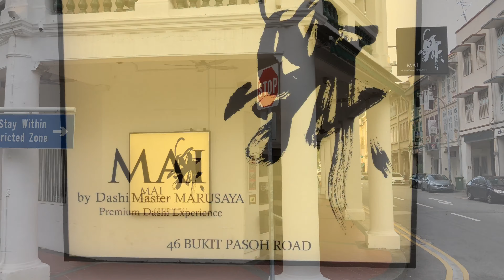RESTAURANT REVIEW : MAI BY DASHI MASTER MARUSAYA PREMIUM SUSHI & DASHI OMAKASE AT AFFORDABLE PRICES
MAI by Dashi Master Marusaya has launched its signature Sushi & Dashi Omakase at an affordable price of S$88++ per person for Japanese cuisine aficionados.

The NEW Sushi & Dashi Omakase comprises a seasonal appetiser, sashimi 2 kinds (Shima-aji -Striped Jack, Chūtoro-Medium Fatty Tuna or Ika-Squid, available on a rotational basis), Tamago (Japanese Omelette), Vinegar Sauce Dish, Meat, Chef’s Recommended Sushi made using Hokkaido Rice (7 kinds including Otoro-Fatty Tuna and Uni Sushi, Unagi with Seaweed and Vinegar topped with Shiso Flower, Tai (Red Snapper) with Tai Liver, Marinated Maguro (Tuna) Sushi, Saba (Mackerel) with Spicy Radish, Black Tiger Prawn Sushi, Hotate with Negitoro (Scallop with Chopped Tuna) and more (available on a rotational basis), Miso Soup and Dessert (Yuzu Sorbet, Sesame, Matcha or Milk).

Dashi is the foundation of Japanese cuisine and is prepared from an amalgamation of two ingredients: kombu and dried bonito flakes. The most popular type of Dashi is prepared from Katsuobushi (dried bonito flakes). Katsuobushi is usually produced by simmering, smoking and drying for a year.

At MAI by Dashi Master Marusaya, they take pride in Katsuobushi which takes two years to process.

This tedious process has enabled them to produce delectable, nutritious and healthy Katsuobushi which abounds with umami flavours.

Their dashi is 100% natural and does not contain MSG or other artificial seasoning.

MAI by Marusaya Dashi Master is a 38-seater restaurant with a sushi bar and two small private rooms. It is ideally located at 46 Bukit Pasoh Road Singapore 089858.

The restaurant is open from 12pm to 2.30pm (last order 2pm) for lunch and from 6pm to 11pm (last order 10pm) for dinner on Mondays to Saturdays.

Menu

Hotaru Ika (Firefly Squid) with Japanese Kai Lan and Katsuobushi (Skipjack Tuna)- Spring dish

White Sesame Tofu topped with Ikura (Salmon Roe) and Caviar in Dashi Stock Garnished with Shiso Leaf

Sashimi
-Sawara (Spanish Mackerel)
-Tai (Red Snapper) with Tai Liver
-Chutoro (Medium Fatty Tuna)
Sashimi is accompanied with Shiso Flower and Bonito Jerky

Tamago (Japanese Egg Omelette) in Dashi Stock topped with Katsuobushi (Skipjack Tuna)

Whitebait Kakiage with Matcha Salt and Japanese Lime

Mackerel with Vinegar Sauce with Momiji Oroshi (Spicy Grated Daikon Radish) topped with Ginger Flower
Momiji Oroshi -prepared with ginger, yuzu, sesame oil, shiso leaf, chilli padi, ground radish

Oden (Japanese Stew) with Iwate Beef Neck with Chikuwa (Japanese Fish Cake) and Bamboo Shoot with Mala Leaf

Aburi Otoro (Flame Seared Tuna Belly) Japanese Sandwich

Ika (Squid) with Yuzu Nigiri

Marinated Akami Maguro (lean part of tuna along fish’s spine) and Aburi Otoro (Flame Seared Tuna Belly) Nigiri

Kinmedai (Golden Eye Snapper or Splendid Alfonsino) with Shiso Flower Nigiri

Kuruma Ebi (Japanese Tiger Prawn) Sushi

Unagi (Eel) Nigiri
Sauce for Unagi is made of Mirin, Sugar and Sake

Aburi Otoro (Flame Seared Tuna Belly, Akami Maguro (lean part of tuna along fish’s spine), Chopped Tuna and Takuan (Daikon Radish) Maki topped with Uni (Sea Urchin) and Ikura (Salmon Roe)

Miso Soup with Tofu Skin and Cabbage

Azuki Bean Crepe Roll accompanied with Matcha Ice Cream